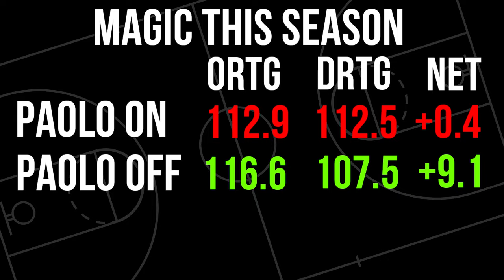How good is Paolo Banchero REALLY?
Paolo Banchero has had a stellar start to his career for the Orlando Magic, winning Rookie of the Year, making an all-star appearance in his second season and earning some comparisons to LeBron James himself. But at this very moment, just how good is Paolo? How does his situation contribute to his issues and how much can he improve? Let's find out.